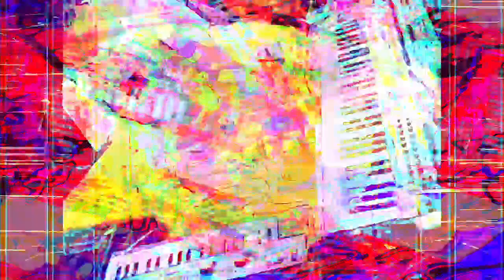Forms of sound made real from beyond all voids of nothingness - Structure without structure manifest